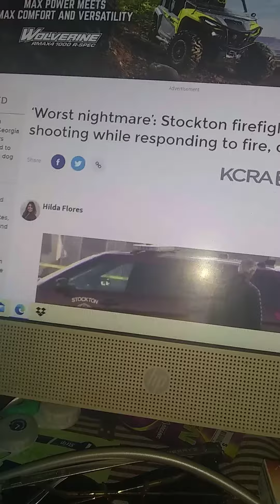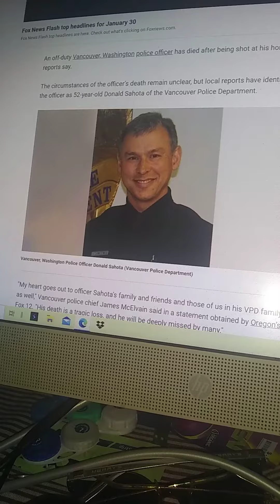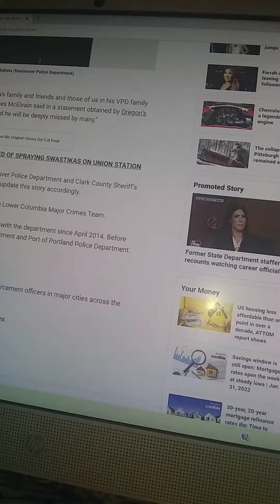rest in peace firefighter Max Fortuna, shot to death while responding to fire call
Stockton California firefighter, Captain Max Fortuna, 47, leaves behind a wife and two grown children. 52-year-old Donald Sahota of the Vancouver Police Department also died recently on his day off. This past week has had unusually numerous incidents of law enforcement being shot.